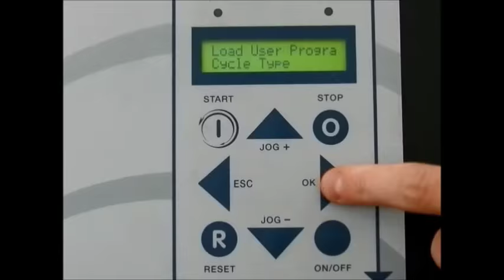"HOW?"_Episode 2_How to wrap two pallets per time!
Have you ever wondered how to effectively optimize your end-of-line process?
In this episode, we explain you " how wrap TWO PALLETS at the same time!
Please don’t hesitate to get in touch with us if you have a specific topic or suggestion to propose!